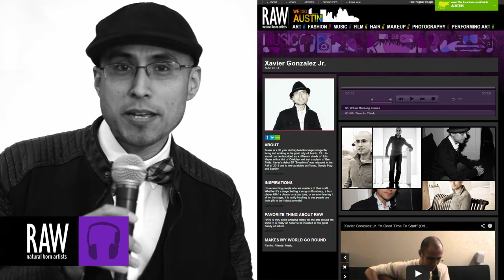Xavier Gonzalez Jr. at RAW:Austin Awakening 02/13/2014